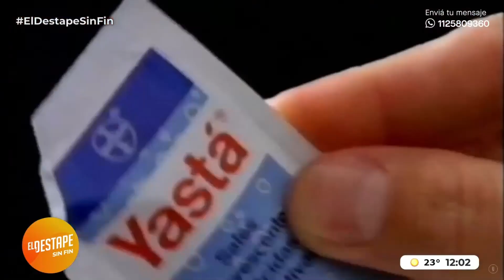La Noche del Domingo, la lista del Mundial y sueño cumplido para Cristian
Tano productor afirma que "Hicimos una radio para ser felices" y esta es una prueba más en ElDestapeSinFin